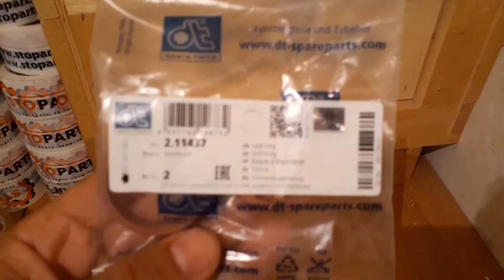2.11437 Seal ring ; 2.11437 Уплотнительное кольцо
2.11437 Seal ring

2.11437 Уплотнительное кольцо